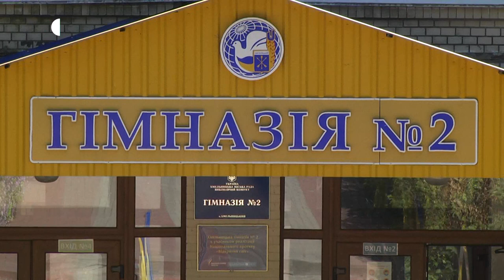Батьки просять відкрити додаткові класи в Хмельницькій гімназії №2. Департамент освіти проти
Створити додатковий перший (п’ятий) клас у Хмельницькій гімназії №2 просить ініціативна група батьків випускників початкових шкіл НВО №1 та СЗОШ №30. Про це розповіла її голова Ірина Сімєнкова. За її словами, батьки 27 дітей, які не пройшли конкурсний відбір до гімназії №2, підписали і направили клопотання до Хмельницького міського голови з проханням дозволити створити у гімназії не три, а чотири перших (п’ятих) класи. Детальніше – у сюжеті Суспільного.